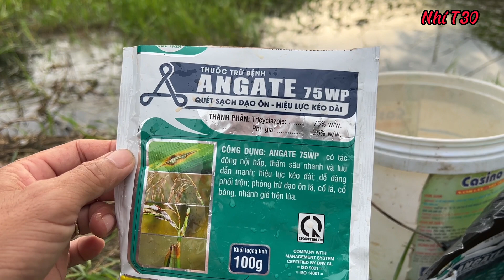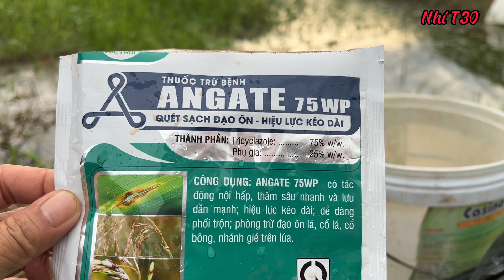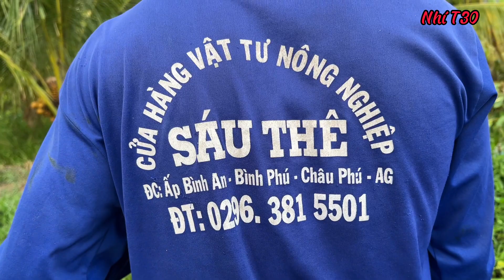Máy bay DJI T20p Phun thuốc cho lúa lượng nước kinh khủng nhìn đã thiệt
Chúc cả nhà xem vi deo vui vẻ nhé!